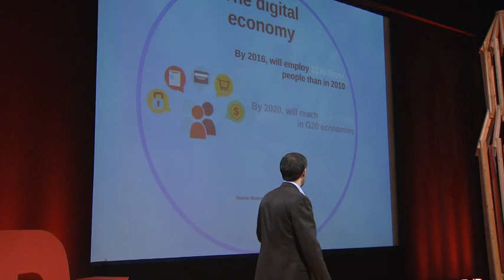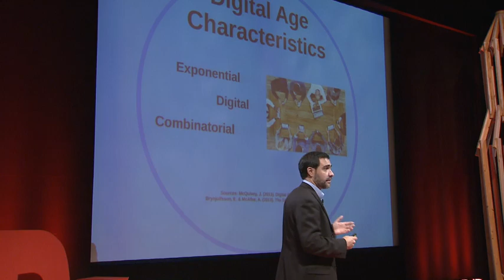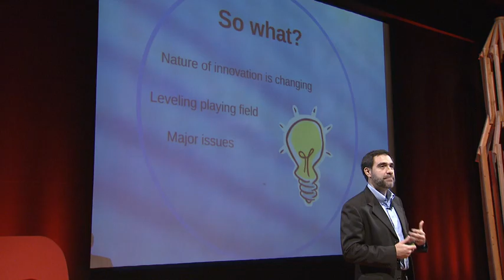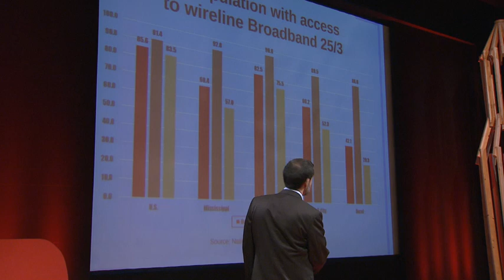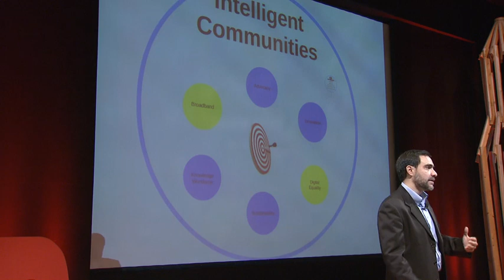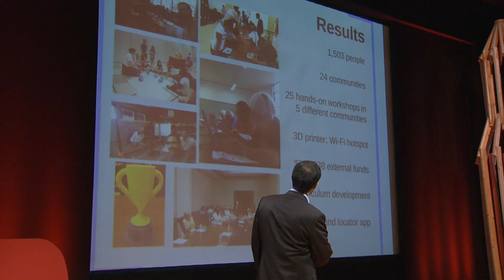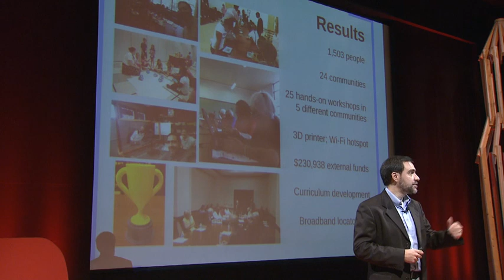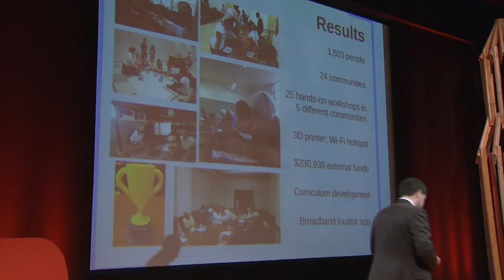The Rural Digital Divide | Roberto Gallardo | TEDxJackson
In rural Mississippi, the digital divide is still a relevant barrier to economic advancement. Overcoming that obstacle is an idea that is long overdue. Roberto Gallardo explains the impact that high-speed connectivity could make on a struggling population and the extension service model he is using.

Roberto Gallardo is an Associate Extension Professor of the Mississippi State University Extension. He holds an engineering degree from the University of the Americas in Mexico, a master’s in economic development from Southern Miss University, and a Ph.D. in Public Policy and Administration from Mississippi State University. Gallardo is interested in local and regional community economic development, including use of technology. He spearheads the efforts of the Mississippi State University Extension Intelligent Community Institute that helps rural communities transition to, plan for, and prosper in the digital age. He lives in Starkville with his wife and two daughters.